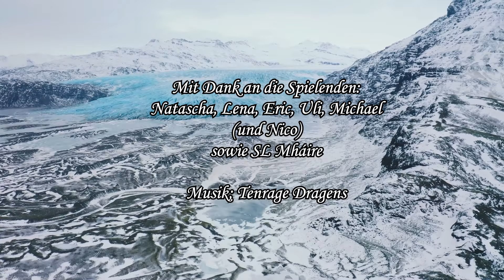Herr der Ringe Rollenspiel: Das Erste Zeitalter: Krieg in Beleriand Teil 4 (Silmarillion)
Nachdem wir bereits die Geschichte von Beren und Lúthien aus dem Silmarillion im Pen and Paper Lets Play nachgespielt haben, machen wir jetzt weiter mit der Geschichte von Mittelerde bzw von Beleriand im Ersten Zeitalter. Inzwischen sechs neue Helden (von denen vier hier anwesend sind) reisen dafür durch Tolkiens Welt und müssen sich den Kreaturen Morgoths stellen, der auf der Jagd nach dem gestohlenen Silmaril ist.
Heute mit dabei:
Natascha Becker
Michael Masberg
Eric
Nico